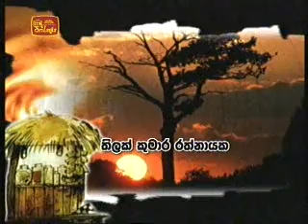Viyaaparaya - Kopi kade